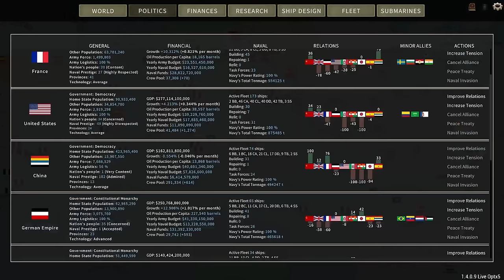Battlecruiser Design - Russia Campaign Ep 18 - Ultimate Admiral Dreadnoughts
Outshoot what you can't outrun and vice versa: battlecruiser time.

Colonel Bsbsha

Major 4nge1us
Major Aura
Major Titus
Major Gosrith
Major Gray
Major Lord_Daniel_DE
Major Catfish Hunter
Major Thepisswasser

Captain Greven
Captain Mrozak
Captain Bennet
Captain Madison
Captain Un Bekannt
Captain WinterStorm1776

❓ FAQ
▪️ PC specs:

Very rarely.